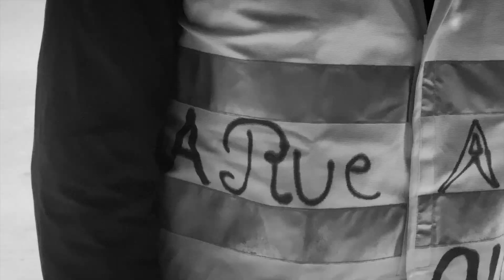Ossama - Baptême du Zbeul (clip officiel)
Ecrit et composé par Ossama

Master : CCK Prod
Clip réalisé par Pierre Thomas :

Lyrics :

Couplet 1 :

C'est ton baptême du zbeul
En tête de cortège, tu es calme et studieux
Dans quelques instants, tu vas cracher du feu...
Les gilets jaunes seront là, tu peux compter sur eux...
Tu peux compter sur eux...

Et puis soudain tu t'élances
- Avec la grâce d'un cygne noir -
C'est l'été en plein décembre...
On te dirait échappé d'un tableau...
Certains trouvent ça violent, moi je trouve ça beau
Je trouve ça beau...

C'est en déployant tes ailes
Que les CRS te feront sentir le poids de tes chaînes...
T'élevant dans les airs tel un basketteur,
Tu interromps la marche du monde et sa laideur
Et celle de tes agresseurs...

Ils te traiteront de casseur...
Mais moi je sais que tu es un âme délicate...
Ta technique est éprouvée, simple et efficace :
Tu écris sur les vitrines ou bien tu les dédicaces...
Ou bien tu les dédicaces...

Couplet 2

Ton baptême du zbeul
Tu nous fais à tous le cadeau de tes 20 ans
Ta colère est généreuse, ce que tu jettes sur les flics,
C'est en vérité un bouquet de quelques printemps...
Il y a dans tes gestes quelque chose de rare et de fragile
Comme un ballet sur le parvis
Les tirs de lbd fusent, éternelle blessure, gracieuse reste ta chorégraphie...
Tu es à la proue d'un navire invisible
- Explorateur perdu, qui en saluera l'audace ? -
Tu es dans la foule et tu es loin d'ici
- Beauté sans visage, victoire de Samothrace... -
Tu rejoins dans la lutte tous ceux qui t'ont précédé
Autour de toi tu peux les sentir et les effleurer
Le souffle des statues vient te caresser
Je sens que tu as froid puisse la vitesse te bercer...

Couplet 3 :

Masque à gaz, lunettes de ski :
Paris retient son souffle, le Temps fait du hors piste...
Dame Émeute se tient droite parmi les hommes,
Sa chevelure de flammes égrenée par une harpiste
Vertige véritable des moissons verticales,
Le fond de l'air est jaune, on y entend les cigales
Des collisions de fleur perturbent en douceur la grisaille,
Tirs de gli-f4, fin du monde inévitable...
Je me répète mais c'est fou ce que tu es beau
Et biensûr qu'on les emmerde les visages tristes
Tu me rappelles que personne ne naît héros
Non loin je continue ma vie d'artiste...
C'est ton baptême du zbeul tu vas cracher du feu
Et j'espère que tu entendras sur ta route
Tes exploits chantés par vaillants troubadours
Biensûr qu'on t'accompagnera jusqu'à l'amour...

C'est vrai que tu es beau, c'est vrai que tu es belle...

Retour en terre natale...

Que la paix soit sur toi...